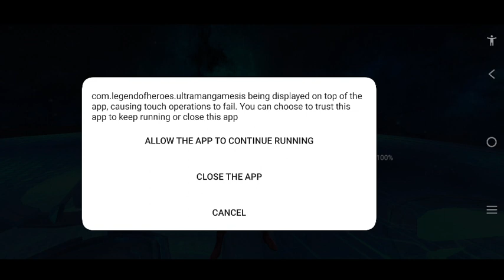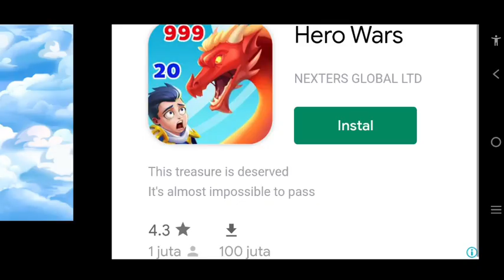Belial VS Ultraman Saga, Level Up Ultraman Saga untuk Melawan Belial....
Ultraman Saga VS Belial